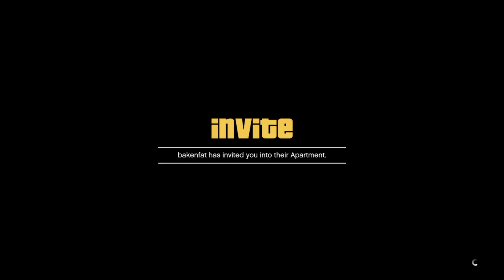GTA5 - while electric storm crackled overhead & internet lag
BakenFat driving near perfect / on my screen shows a different story
 [GotSum-LAG-2show]